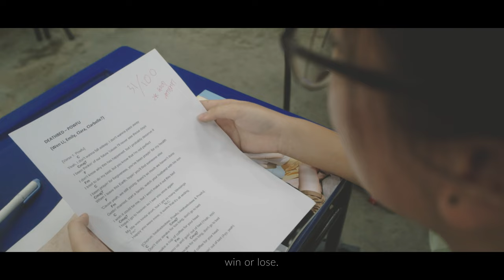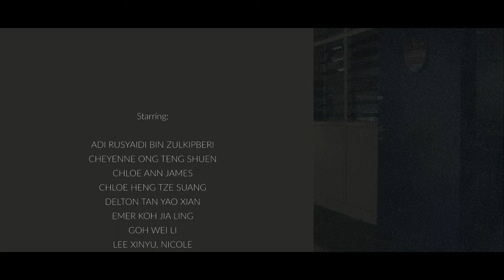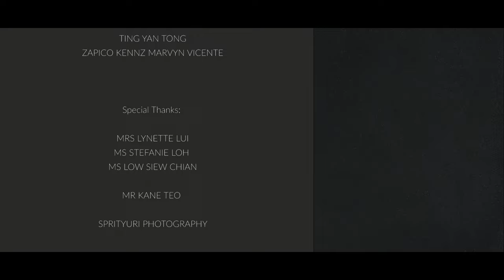More to Me - Yishun Sec